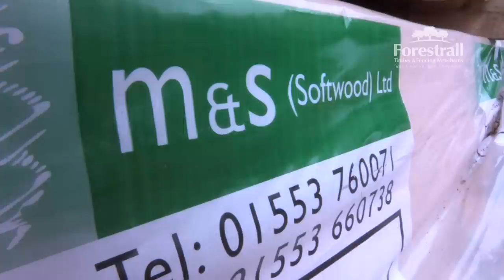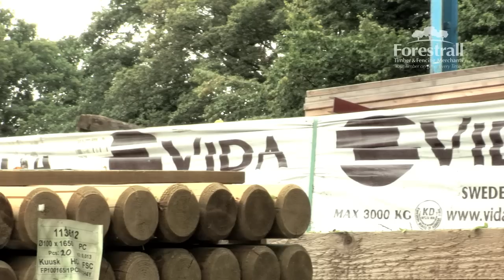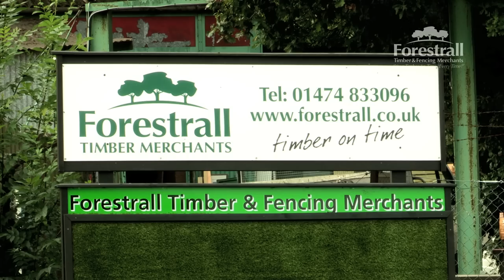Forestrall Timber Promotional Video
An independent and privately owned business, with Chain of Custody (FSC/PEFC) certification, Forestrall Timber and Fencing Merchants is a leading supplier of timber and related products in the South East. With a comprehensive range of products in stock, we promise to get you your timber on time, every time, guaranteed, whether you are a DIY enthusiast or a national building contractor. We will deliver to your home or site and we want to help you finish your job on time, every time. Long lengths, large section, hard to find...we can help. We are your local timber expert with a vast stock range, milling facilities and extensive network of timber trade contacts. We want to be your preferred supplier for all things timber and we want to build a mutually beneficial partnership with you.